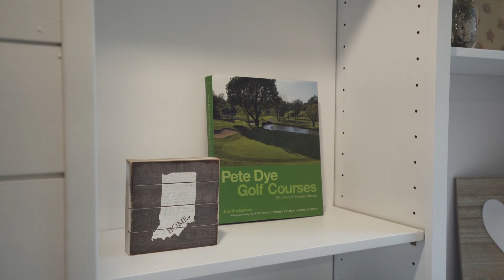Luxury Living at Dyes Walk Country Club | Greenwood, Indiana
Fore-get stressing over finding the perfect home! 🏡 ⛳️ Swing into luxury living with us and enjoy tee-rific views of Dye’s Walk Country Club every day! Your hole-in-one home awaits!

This home is located right on the 18th hole of Dyes Walk Country Club and features the perfect blend of elegance, comfort, and functionality. From its commanding views of the golf course to its meticulously curated interiors, every aspect of this home has been designed to exceed expectations. Embrace the lifestyle you deserve and indulge in the splendor of this unparalleled sanctuary.

📍 3085 Golfview Dr, Greenwood, Indiana
🏡 4,262 sq-ft. | 0.360 acres
🛏️ 4 Bedrooms
🛁 4 Total Bathrooms
⛳️ Dye’s Walk Country Club @dyeswalkcc

Mike Watkins Real Estate Group
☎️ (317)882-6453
📍 170 N. Madison Ave. Greenwood, Indiana